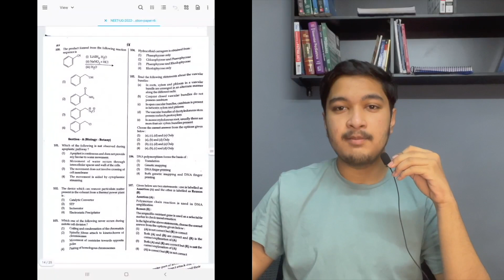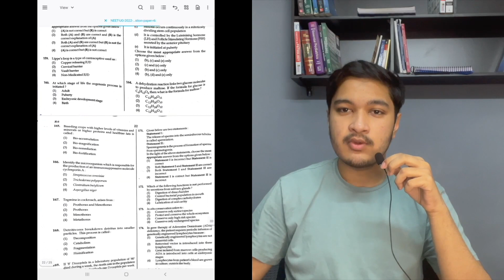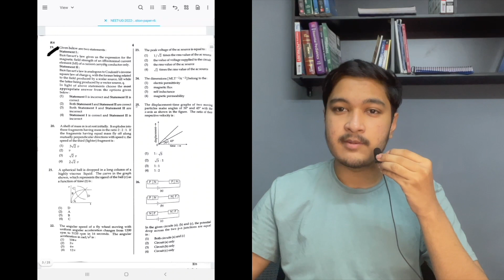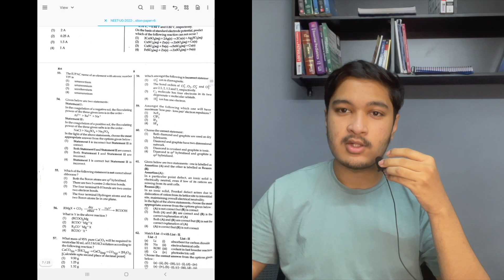NEET 2022 Paper Analysis | Cut off | Important lessons for 23-24 Aspirants | Soyeb Aftab NEET AIR 1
NEET Aspirants join my telegram channel, Where I have uploaded my hand written notes.